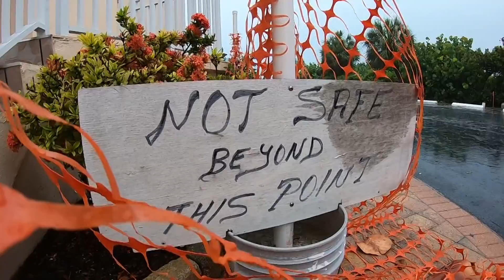APPARTMENT THREATENS TO FALL INTO GULF PKG